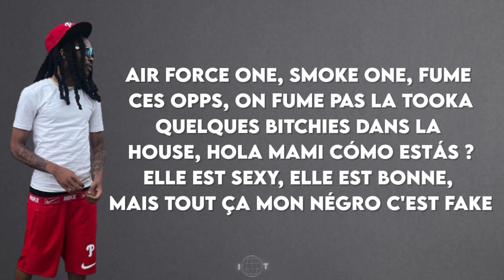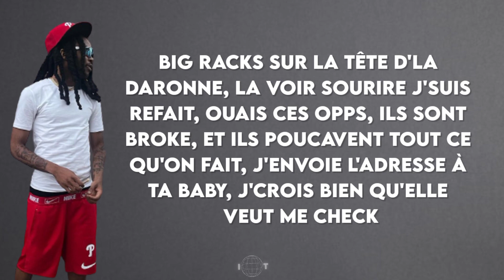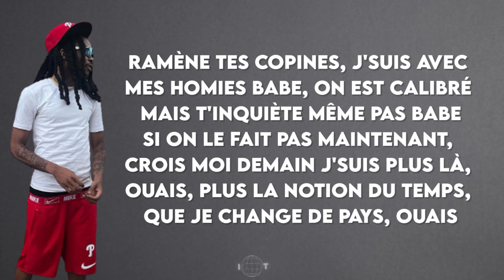LEVELSANTANA - Tranquille Paroles ( Lyrics )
Prod by : IT 🥂

(Paroles/Lyrics)

Paroles de Tranquille

[Intro]

Hey

[?] All On Gang

BSB Gang, All On Gang

Hey

Hey (hey-)

[Couplet 1]

Air Force One, Smoke one, fume ces opps, on fume pas la tooka

Quelques bitchies dans la house, Hola mami cómo estás ?

Elle est sexy, elle est bonne, mais tout ca mon négro c'est fake

Big racks, elle est racks, j'ai la dope, elle est pure

On a les contacts on est pas en hess

Ces négros ils sont off, ils sont en miеttes

Dès qu'j'finis la mission j't'envoie l'adrеsse

Ramène des girls, ouais, j'suis pas seul

 V1V1D 'Loose Ends' (Live Performance) |...

[Pont]

Reste okay, yeah

Reste okay

Reste okay

Reste okay, y a que nous dans la house

[Refrain]

Ramène tes copines, j'suis avec mes homies babe

On est calibré mais t'inquiète même pas babe

Si on le fait pas maintenant, crois moi demain j'suis plus là, ouais

Plus la notion du temps, que je change de pays, ouais

[Couplet 2]

Big racks sur la tête d'la daronne, la voir sourire j'suis refait

Ouais ces opps, ils sont broke, et ils poucavent tout ce qu'on fait

J'envoie l'adresse à ta baby, j'crois bien qu'elle veut me check

Louis, Gucci, si on full, crois moi tout ca c'est pas un fake

La dope elle est pure, ouais elle fait des bulles

Ca la fait passer ouais, pa bizwen mule

J'ai la loc' j'suis prêt, bah vas-y let's go

Même si elle est refait c'est pour une nuit

[Pont]

Reste tranquille, yeah

Reste tranquille

Reste tranquille

Reste tranquille, y a que nous dans la house

[Refrain]